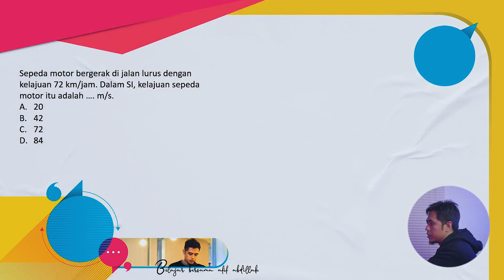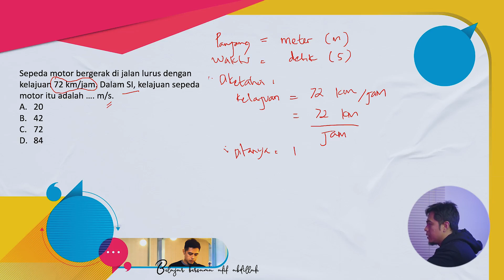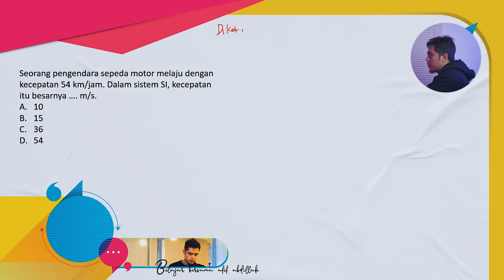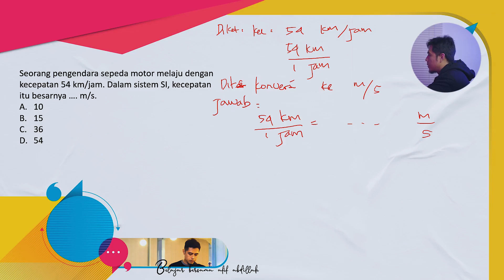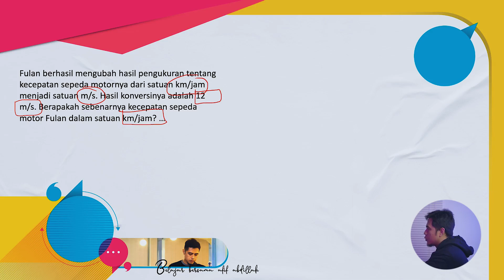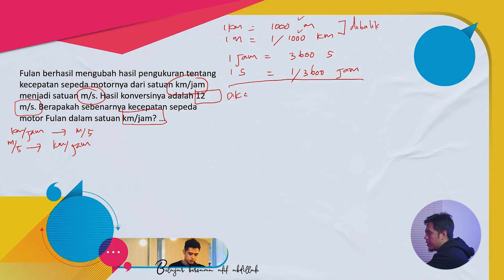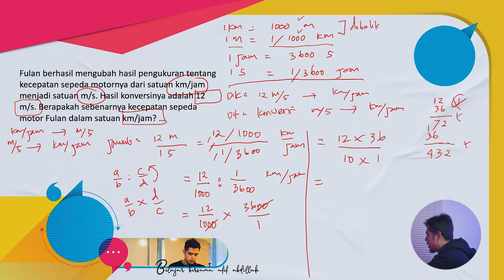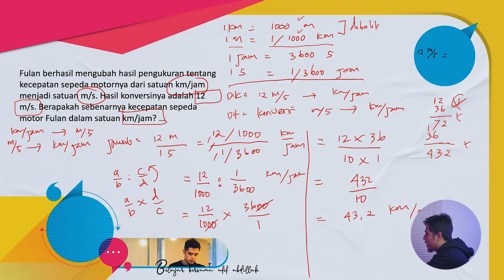Cara Mengubah Satuan km/jam ke m/s dengan mudah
Banyak dari siswa atau peserta didik masih belum paham bagaimana cara mengubah satuan km/jam ke m/s dengan mudah. Sebagian besar mereka mengubah langsung dari km ke m tanpa mengubah jam ke detik atau sebaliknya. Oleh sebab itu video ini memberikan solusi untuk memahami bagaimana mengubah satuan km/jam ke m/detik dengan mudah.